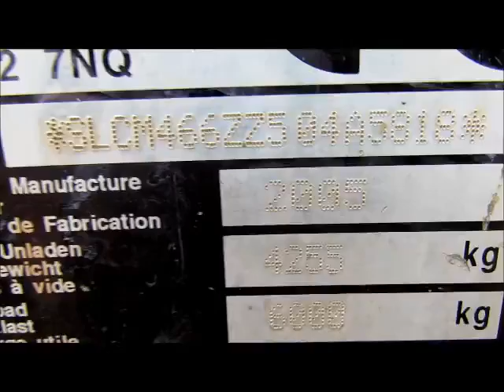THWAITES 6,000KG SWIVEL TIP DUMPER 2005